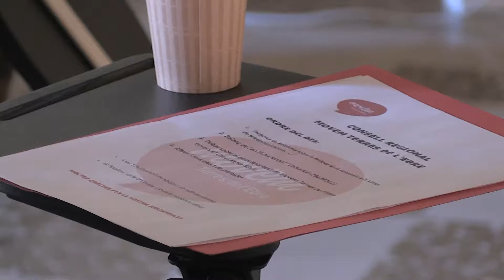La RdP: Consell Regional de Movem Terres de l'Ebre des de la Sénia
Consell Regional de Movem Terres de l'Ebre des de la Sénia. Dissabte 10 de juliol del 2021.